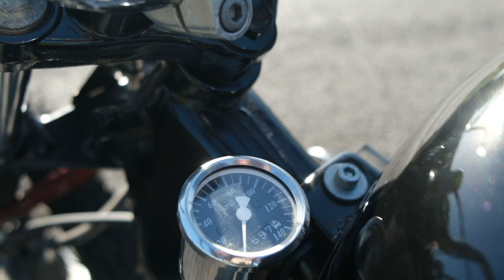VIRAGO XV250 CHOPPER! (episode 5)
This is the fifth episode of my $600 Chopper project currently known as the Banana Hammock.

Comment what you think should be the new name of the finished Banana Hammock. Ill be picking my 3 favourite and putting it to a vote on instagram. The winner gets a EasyDoesIt X OzChopShop Merch pack! Check my instagram for details.

Big thanks to @ThrottleDownunder for helping out with all the nice B-roll shots, make sure you give him a follow if you aren't already!

The plan was to turn this little XV250 into a cool little chopper, that I can lend out to friends that are interested in getting into motorcycles. And with the help of some friends, I think we smashed it out of the park. Im extremely happy with how it all turned out.